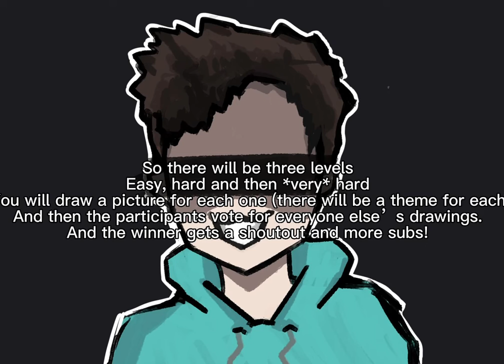I’m hosting a art contest!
Hii you can submit your drawing by making a video with paragonscontest
In the title.